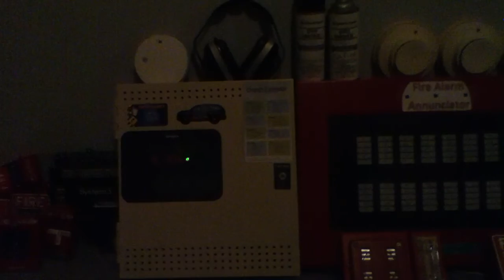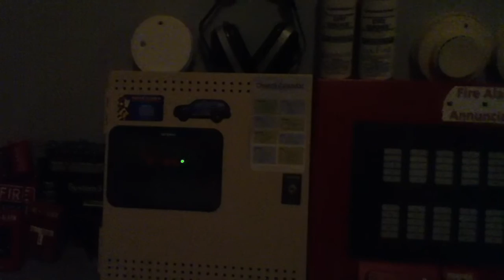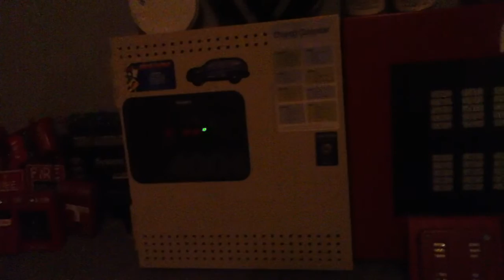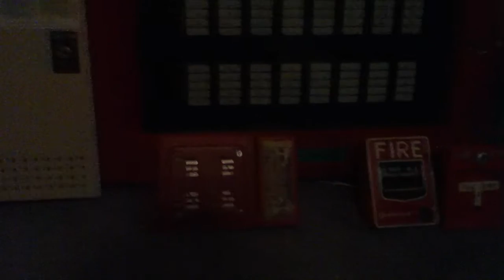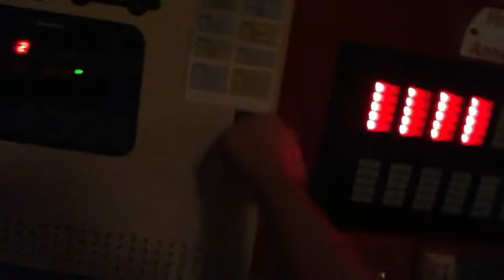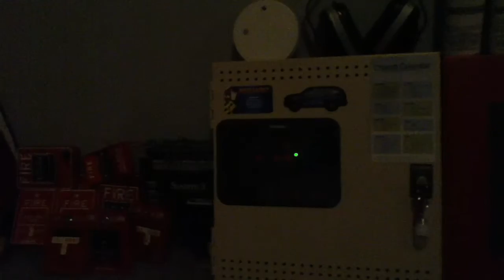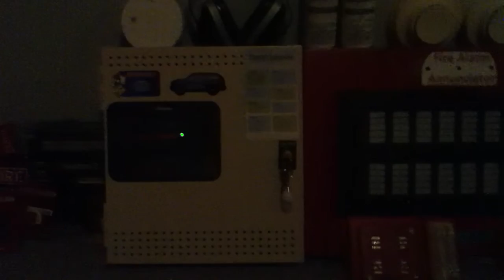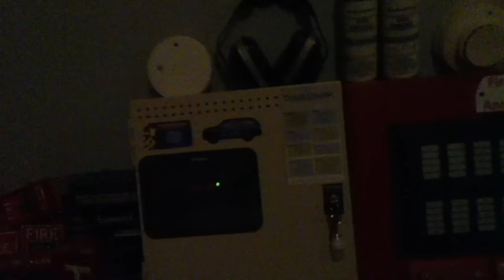iPod Touch 4 Camera Test/Updates & Fire Alarm Test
The video pretty much explains it all. In the video I test the camera on our new (to us) iPod Touch, test the fire alarm system, and explain a lot of stuff.

Not the most exciting video, but it explains a lot, so please watch it all the way through!